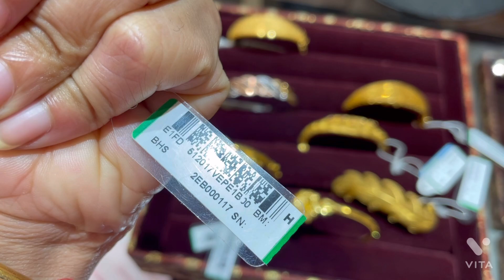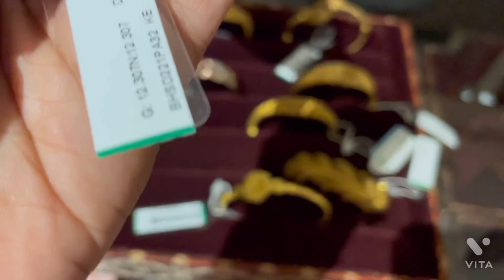Tanishq light weighted stylish bangle for daily wear/ office wear | HSR layout bangalore